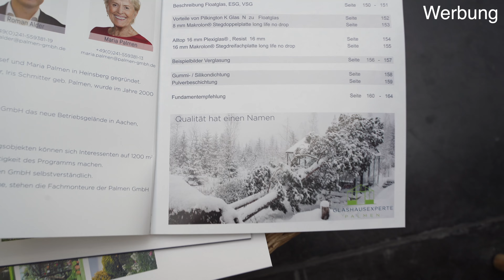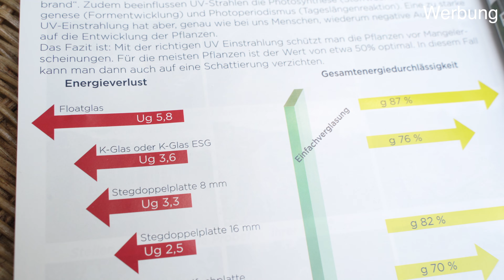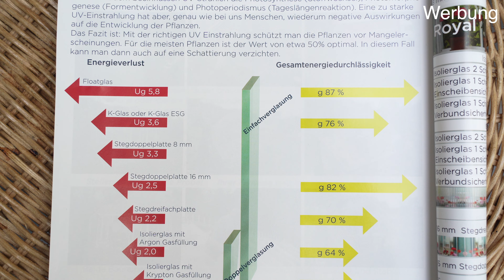Gewächshaus aus Glas - Teil 1 (Beratung, Glasarten, Aufbau, Vorteile, Palmen GmbH)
In diesem Video besuche ich die Firma "Palmen GmbH" in Aachen und suche mir mein neues Gewächshaus aus Glas aus. Frau Schmitter erklärt mir die verschiedenen Glasarten und deren Vorteile gegenüber Stegplatten aus Kunststoff.

In dieser Videoreihe begleitet Ihr mich von der Beratung, über die Vorbereitungen, den Aufbau - bis hin zum Betrieb!

(Werbung durch Namensnennung)